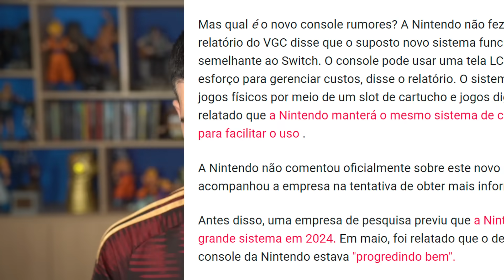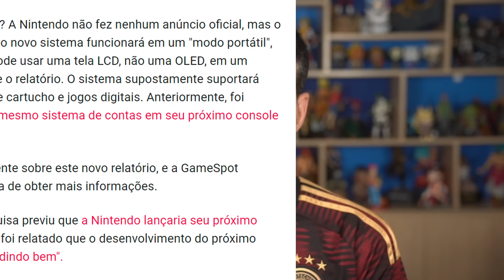Nintendo Switch 2